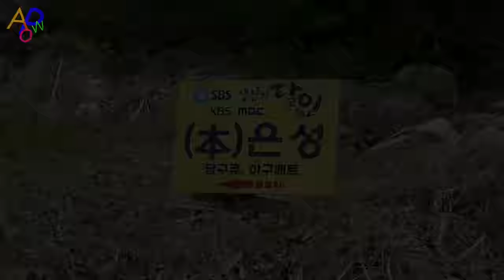Process of Making Elaborate Pool Cue. Korean Billiards Cue Stick Master